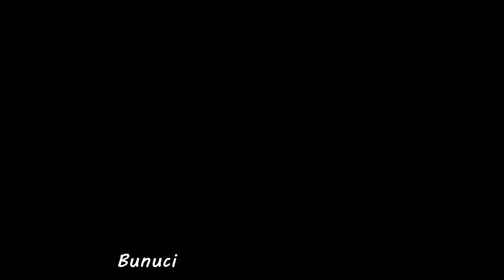CF Offclient Moments #2 Ft Waled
Edit: By Fares
I have improved the video extraction so that you can see it better,
For better quality, watch the video at 720p
Song:A$AP Ferg - Plain Jane REMIX (Official Audio) ft. Nicki Mina